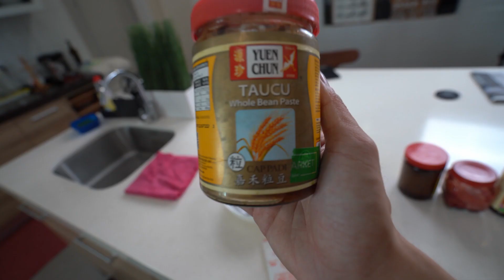Rare Malaysian Hainanese Mutton Stew Recipe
Here's one of my favourite dishes from my grandma, Hainanese Mutton Stew. A herbaciously rich yet tender mutton and flavourful broth. This is a stew that give you a warm hug on any occasion. My grandma makes this only a few times a year and she's 93. I took the responsibility of carefully archiving this historical recipe and also cherishing my grandma's life as an amazing cook that she is.

Ingredients
Mutton (joints, thigh bones and shoulder)
Dried Black Fungus
Dried Tofu Skin
Goji Berries
Tang Root (Dangshen Root)
Dried Red Dates (for cooking)
Soy Sauce
Oyster Sauce
Red Bean Curd
Taucu (Whole Bean Paste)
Dark Soy Sauce (thick soy sauce)
Himalayan Pink Salt
Garlic Powder
Chinese 5 Spice Powder
White Pepper Powder
Garlic (whole)
Onions